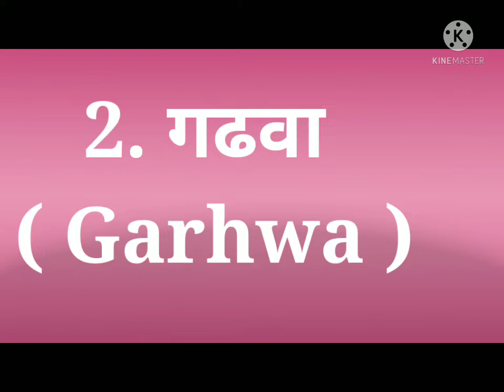How Many Districts in Jharkhand Hindi And English झारखंड में कितने ज़िले हैं।| सभी ज़िलों के नाम Map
How Many Districts In Jharkhand Jharkhand झारखंड में कितने ज़िले हैं।| Jharkhand ke सभी ज़िलों के नाम
All Districts Name In Jharkhand Hindi and English

वर्तमान समय में झारखंड में 5 प्रमंडल है और जिलों की संख्या 24
है। राज्य के स्थापना के समय 18 जिले थे ! |झारखण्ड के जिले  के जिलों के नाम निम्न हैं।👉👉👉

कोडरमा जिला

गढवा जिला

गिरीडीह जिला

गुमला जिला

चतरा जिला

जामताड़ा जिला

दुमका जिला

देवघर जिला

गोड्डा जिला

धनबाद जिला

पलामू जिला

पश्चिमी सिंहभूम जिला (मुख्यालय:चाईबासा)

पूर्वी सिंहभूम जिला (मुख्यालय: जमशेदपुर)

बोकारो जिला

राँची जिला

लातेहार जिला

लोहरदग्गा जिला

सराइकेला खरसावाँ जिला

साहिबगंज जिला

सिमडेगा जिला

हजारीबाग जिला

रामगढ़ जिला

पाकुड़ जिला

खुटी जिला